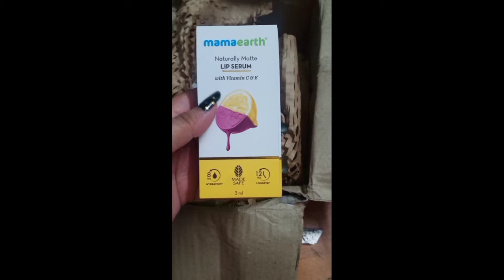Mama Earth Products Review 😊💜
mamaearth Beryydict magenta 03
shade

Musician: Rook1e